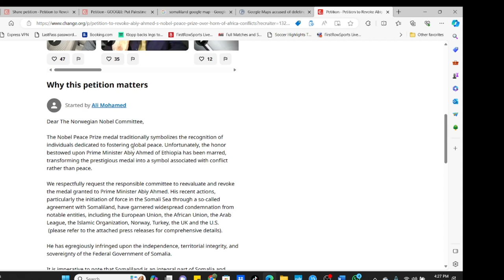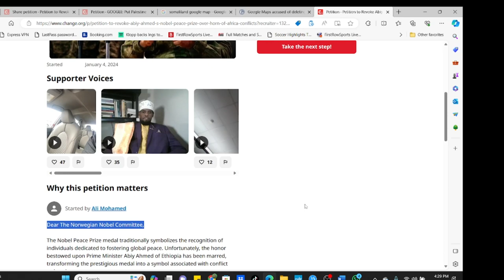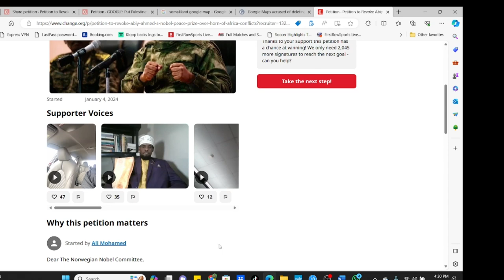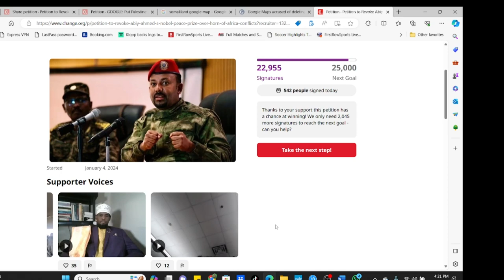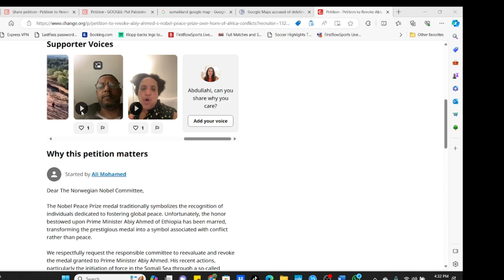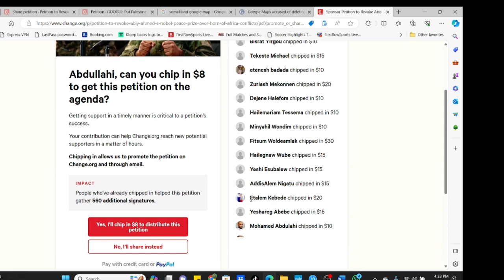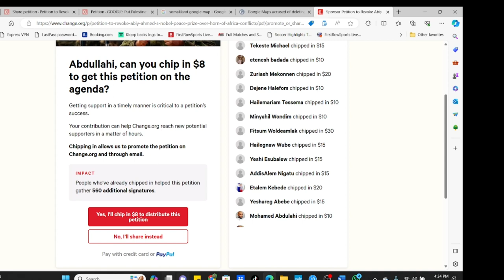Abiya ahmed oo godkiisa ayaa biyo ugusoo galeen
Abiya ahmed oo godkiisa ayaa biyo ugusoo galeen#fadlan SUBSCRIBEGAREE SHAREGAREE sidoo kalana LIKEGAREE MAHADSANID.